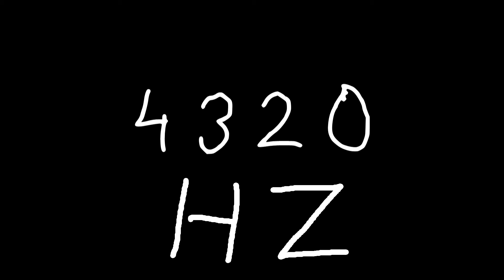4320 hz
Just sound.

chords
sounds
noise
tone
noises
tones
audio
wave
waves
sin
sine
sinus
sinoid
heart
heartbeat
resonancy